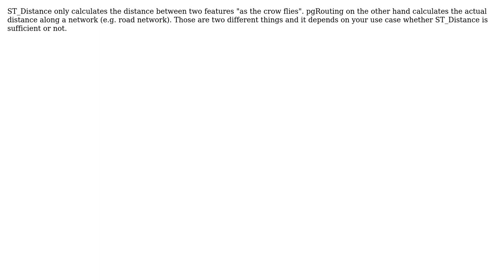GIS: PostGIS ST_Distance vs. pgRouting (2 Solutions!!)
GIS: PostGIS ST_Distance vs. pgRouting